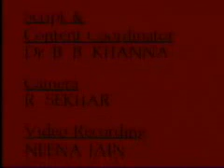H.R.D in Organisations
Postgraduate Diploma in Human Resourse  Management (PGDHRM):
MS-22 Human Resource Development